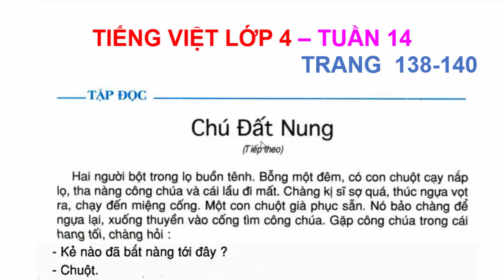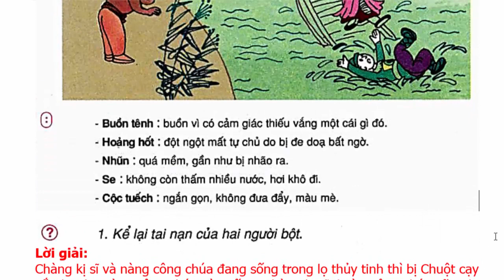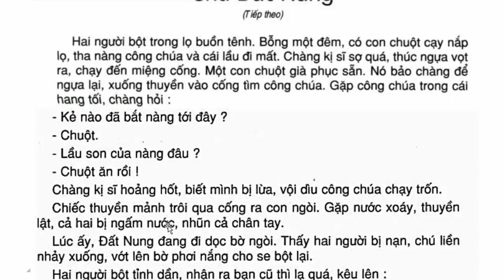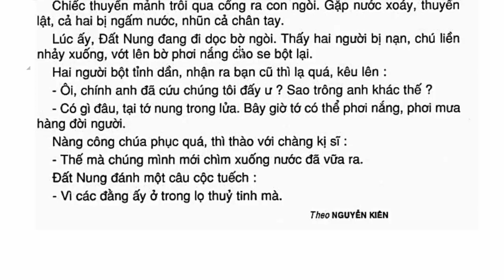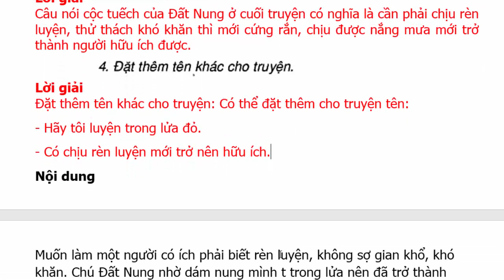Tiếng Việt Lớp 4 Tuần 14 Tập Đọc – Chú Đất Nung (tt) – Trang 138 - 140